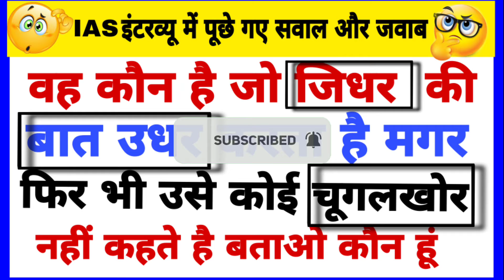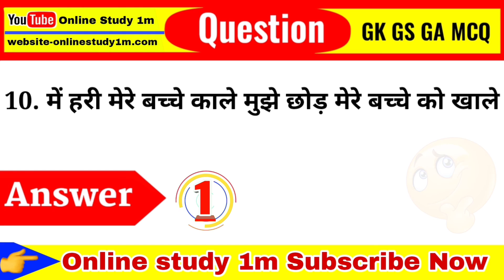Most Brilliant Answer of UPSC, IPS , IAS, Interview Questions सवाल आपके और जवाब हमारे part_4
Most Brilliant Answer of UPSC, IPS , IAS, Interview Questions सवाल आपके और जवाब हमारे part_3

Most Brilliant Answer of UPSC, IPS , IAS, Interview Questions सवाल आपके और जवाब हमारे part_2

about this video:- Aaj ki video me batange 10 majedar Jo aap ko bahut pasand aayega 😊😊😊

ias interview quiz
ias interview GK questions
GK questions in ias exam
interview gk questions upsc
intresting gk questions
amazing GK paheliyan
GK paheliya
sawal jawab in Hindi GK
online study 1m GK sawal
GK study adda GK
BR study GK Questions
IAS officer gk Questions
upsc ips ias interview Questions

Video for is educational Purpose only copyright disclaimer under section 107 of the copyright act 1976 allowance is made for " for use " for purpose such criticism, comment, news , reporting teaching scholarship, and research fair use is permitted by copyright statute that might otherwise be infringing non-profit educational or personal use tips blance in favor of fair us

thanks for watching_#onlinestudy1m